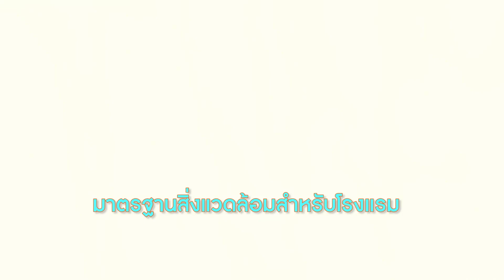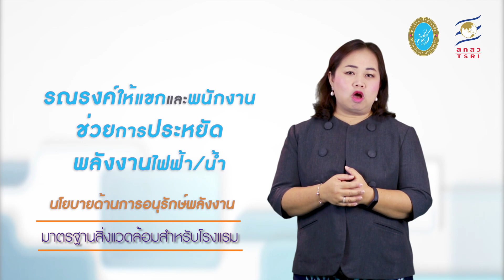EP 5.2 มาตรฐานสิ่งแวดล้อมสำหรับโรงแรม Green Hotel, Green Left, Earth Check